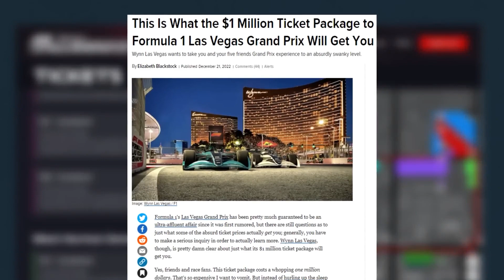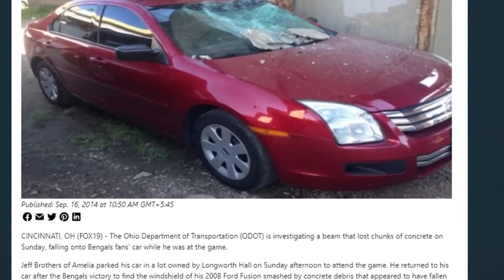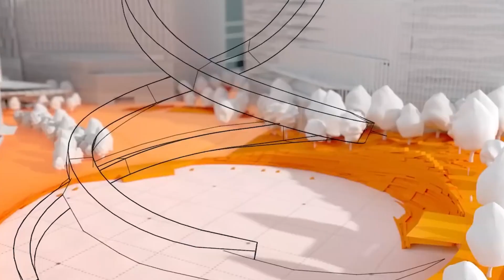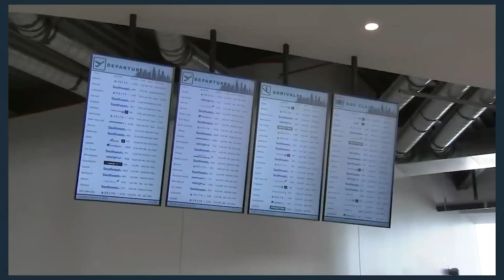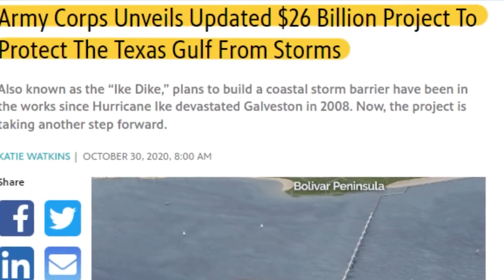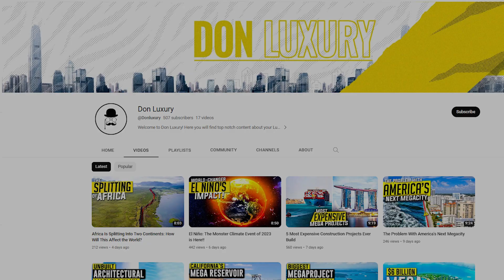Top 10 Biggest Megaprojects in USA ( 2023)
From coast to coast, the United States is renowned for its ambition and innovation, and these megaprojects truly embody the spirit of American exceptionalism. From record-breaking bridges to mind-boggling infrastructure developments, each project represents a testament to human ingenuity and engineering marvels on an unprecedented scale.

Welcome back to our channel, In this video, we will take you on a virtual journey through the nation's engineering marvels, highlighting the incredible scale, complexity, and significance of these projects. Each project on our list represents a testament to human innovation, pushing the boundaries of what is possible and reshaping the urban landscape of this great nation.